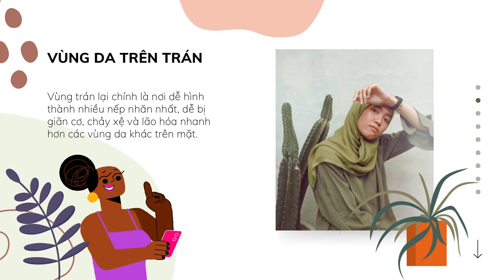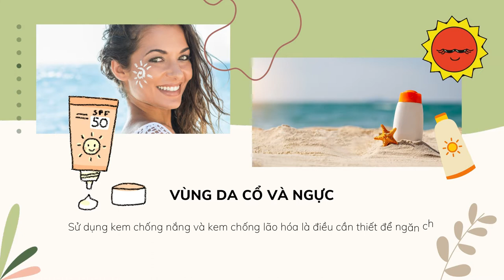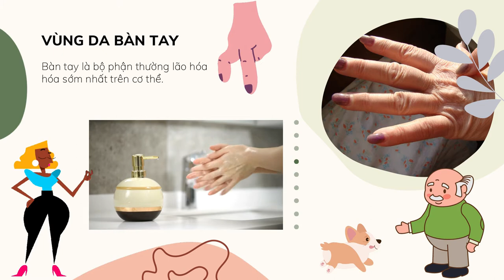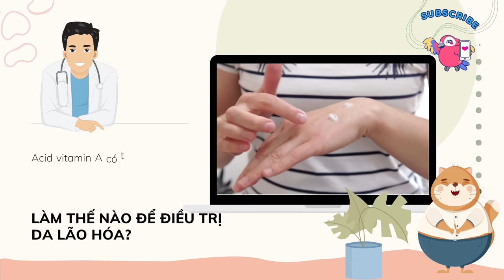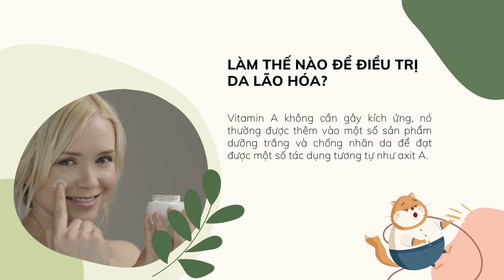Bản Tin Xu Hướng Cộng | Tập 146 Full: Tóc rụng từng mảng có đáng lo ngại?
00:00 Bản Tin Xu Hướng Cộng | Tập 146 Full: Tóc rụng từng mảng có đáng lo ngại?
01:00 Đón xem Bà Trùm
02:00 Đón xem Sứ Mệnh Trái Tim
03:00 Đón xem Hoàng Phi Hồng và Dì Thập Tam